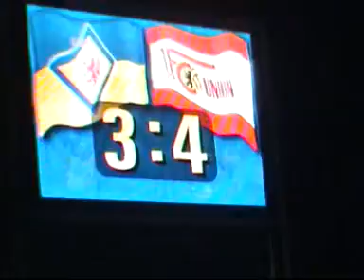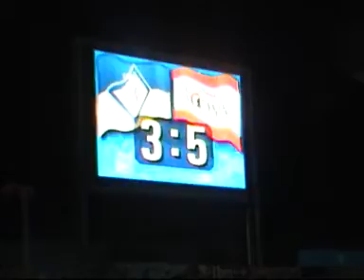BS 3zu5Sieg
Könnt ihr euch noch erinnern? heute in der 1.Bundesliga - letztes Heimspiel!
Eisern UNION!